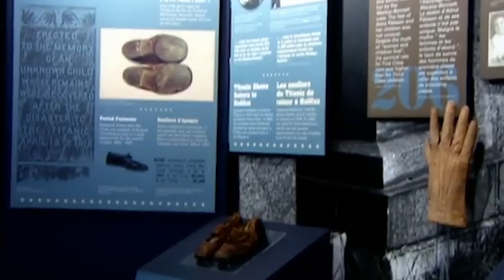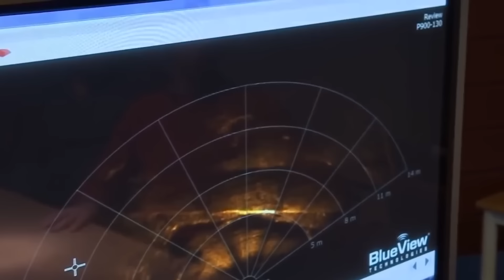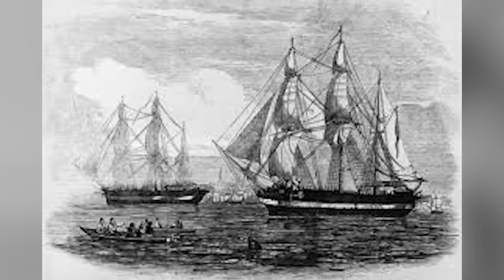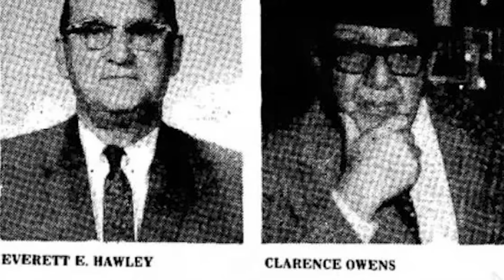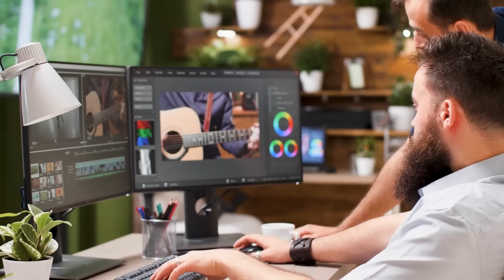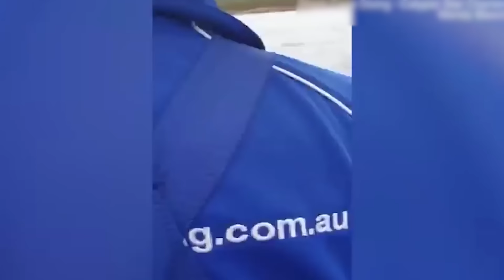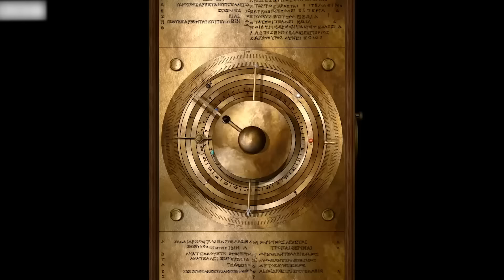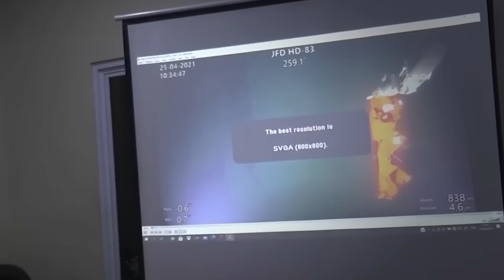See What They Found Deep Under This Ocean , That Scientists Are Still Trying To Identify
Oceans are still a mystery, hiding secrets deep beneath the waves. From sunken ships and lost cities to strange creatures, there's always something thrilling to discover… Get ready for the wonders as we explore the unknown and reveal the hidden stories of the ocean…